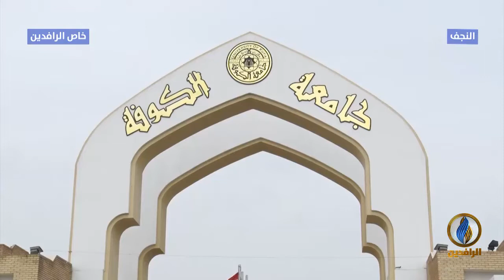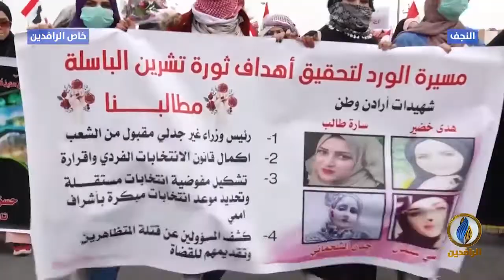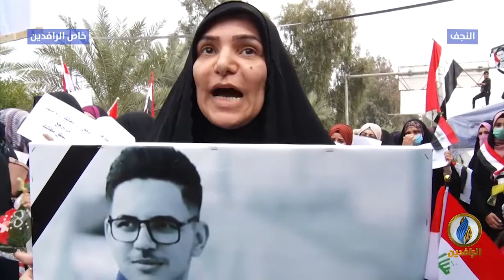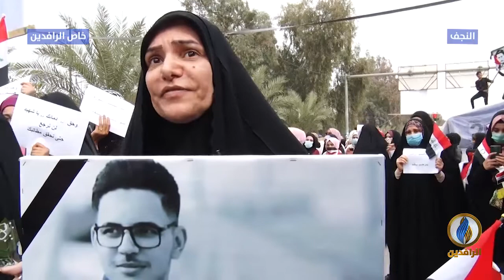مع_الناس | احتجاجات نسوية دعمًا لـ ثورة_تشرين